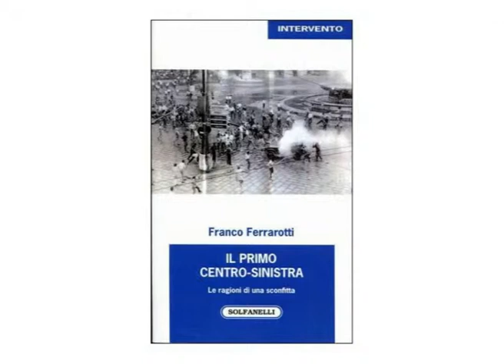il fallimento del centro sinistra 6 franco ferrarotti